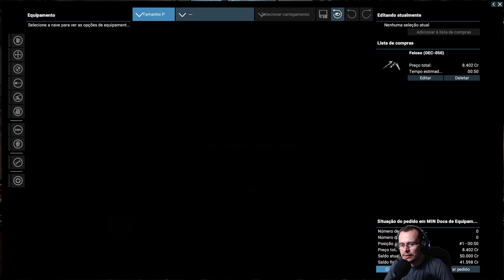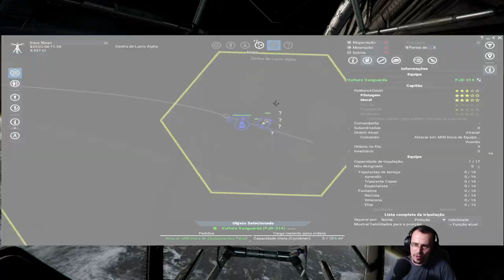VULTURE VANGUARD! X4 Foundations - Tide of Avarice #02